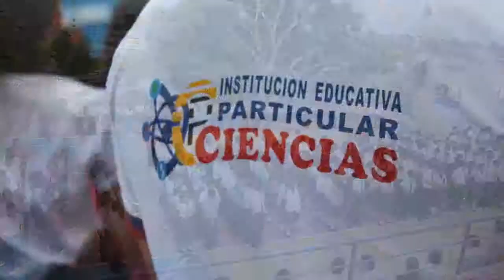RECONOCIMIENTO EXAMEN SIMULACRO OCTUBRE- VOCERO CIENCIANO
VOCERO CIENCIANO 2014. Reconocimiento a los primeros puestos del exámen simulacro tipo admision dl mes de octubre.
Premiacion a estudiante que ocupo los primeros puestos en el concurso provincial de ciencias organizado por la UNSM.